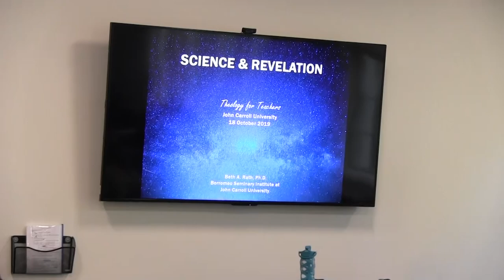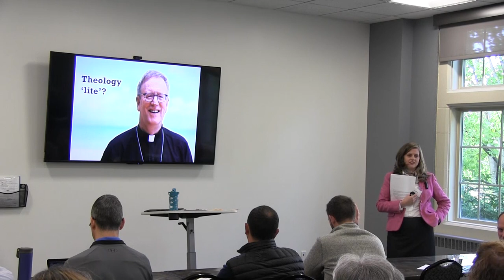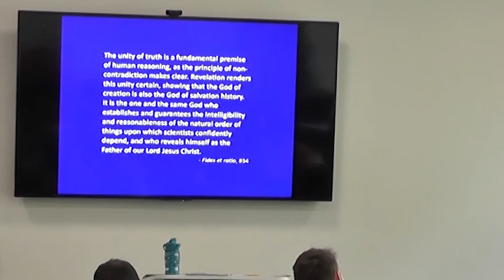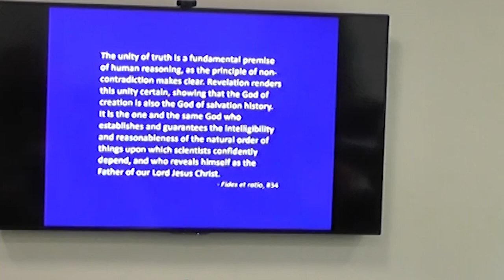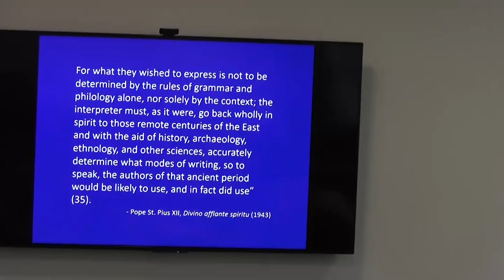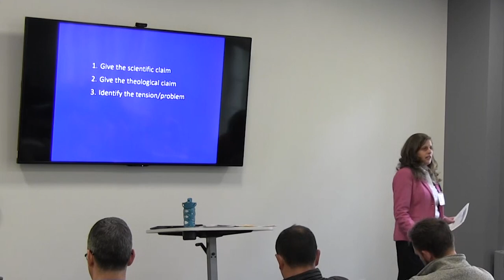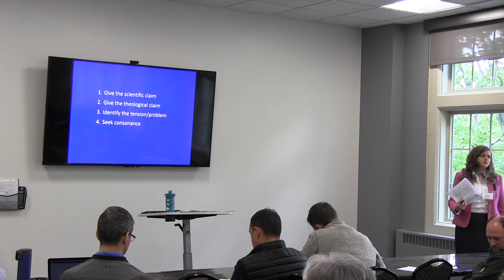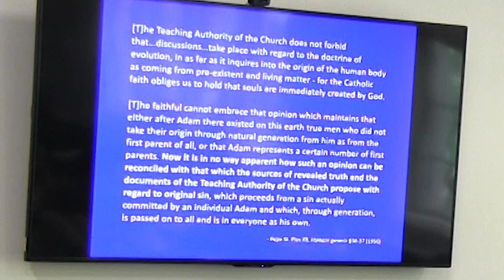Theology for Teachers 2019 Science & Revelation Dr.Beth Rath